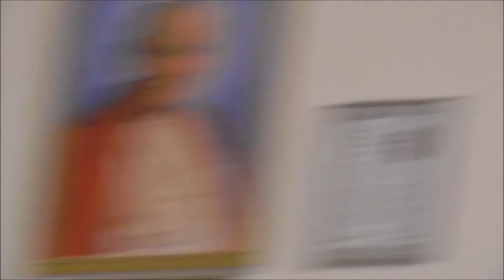Spotkanie z sekretarzem stanu w M.R.i Rozwoju Wsi - Zbigniewem Babalskim cz.I